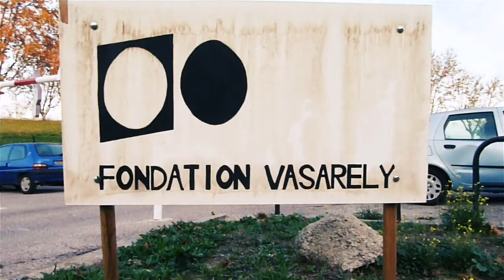PING! on Vasarely